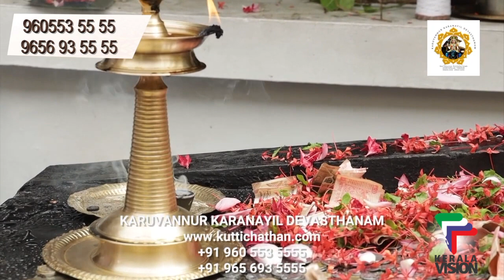Oldest Sree vishnumaya kuttichathan seva mantrikam temple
400yr old traditionaly trusted lord sree vishnumaya kuttichathan ancestral home seva devasthanam in karuvannur cheriyapalam kerala known as KARUVANNUR KARANAYIL DEVASTHANAM
Dear blessed Devotees

KARUVANNUR KARANAYIL DEVASTHANAM  Is The Old Traditionaly trusted lord sree Vishnumaya Kuttichathan Seva mantrikam Temple Situated at Karuvannur cheriyapalam in thrissur kerala.Karuvannur Karanayil Devasthanam is also known as the Ancestral home of Lord Sree Vishnumaya Kuttichathan Swamy by decades,Here we are performing powerful poojas by using Ancestral Secret mantras and tantrik karmas followed by our great Grandfathers.
Here devotees will find relief from their Sorrows and Lord Vishnumaya Swamy will showering Blessings And Prospirty to his Devotees Irrespective Of Cast, Creed Or Religion.Lord Sree Vishnumaya Will give immediate And permanent solutions for his devotees problems those who are giving poojas and special offering to the lord, as lord sree vishnumaya kuttichathan swamy is known as the supreme power in kaliyuga. Performing special poojas to lord vishnumaya swamy will gives you Incredible increase in wealth, Hike in profession and business,Reunion of the seperated family members or persons,Get desired things done immediately,Removel of black magic and black power effects,Elimination of the enemies,etc.Whatever complicated matters disturbing in your life can be solved by performing poojas and giving offerings to lord vishnumaya kuttichathan swamy.

KARUVANNUR KARANAYIL DEVASTHANAM is a traditionally trusted, centuries old and famous for Kerala Manthrikam where SREE VISHNUMAYA KUTTICHATHAN SWAMY is being worshiped as a fierce diety by crores of devotees from every nook and corner of this world.

Here, each and every Devotee irrespective of their creed, cast and religion gets relief as their problems are solved through traditional temple/manthrikam  poojas, karmas and homas as given below:

SHANTI KARMAM:  We face lot of problems in life and to get rid of these problems (Sorrows & pains, enemity & jealousy and other several hurdles on a day-today basis),  fierce/strong/intense poojas/karmas like Chenguruthi, Karimguruthy are to be performed which is called Shanti Karmam.  These poojas are to be completed within 24 hours  and for this an invisible presence of Bhadrakali and Chathan Swamy is a must and these can be experienced in Karuvannur Karnayil Devasthanam, while doing Shanti Karmam.

VIDVESHANAM: This is meant for dividing or separating people from each other so as to achieve personal gains.  Vidveshanam can be performed by sending invisible and imaginary magical powers in their Gulika Bhavam (An evil planet) which will fetch positive results within a very short period.

VASYAM:  There are many forms of Vasyams such as Dhrishti Vasyam/Oral Vasyam/, Smelling (Fragrance) Vasyam, Touching (Contact) Vasyam  to name a few.  Vasyam is practiced or rather conducted through several angles of human body.  Just wearing an Elassu (Talisman) is not enough to get the desired results of Vasyam   This karmam depends upon traditional/customised  old Manthrika rituals as per centuries old palm leaf compilations and literature by our Gurus and great grand fathers. Certain mixings through food or powder made off special Kajal (Ink) or a kind of special paste, either of which has to be applied on forehead for achieving positive results. For any Vasyams please visit Karuvannur Karanayil Devasthanam.

UTCHADANAM:  This is done for shifting or deliberately changing destinations of enemies or persons or firms or shops to distant places.  For example, if the tenant is not willing to vacate the rented house or shop, through Utchadanam, the tenant or the shop owner will be compelled to vacate the house/shop and will run away from his place.  Utchadanam Homam (depending upon the intensity of the problem) for 3 days/5 days/7 Days at Karuvannur Karanayil Devasthanam  will fetch positive results.

STHAMBHANAM:  This is precisely to make or obstruct  a person/firm/shop/institution etc. making them unmovable from movable positions.  The Poojari (main priest) at Karuvannur Karanayil Devasthanam will decide to place/keep the required objects to facilitate the Sthambhana Karmam and you can experience the positive developments in due course of time.